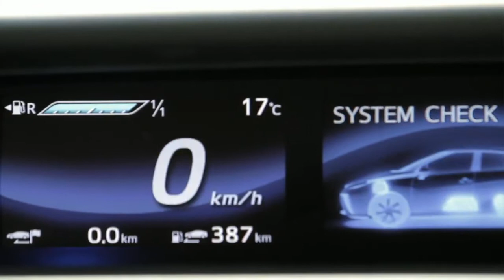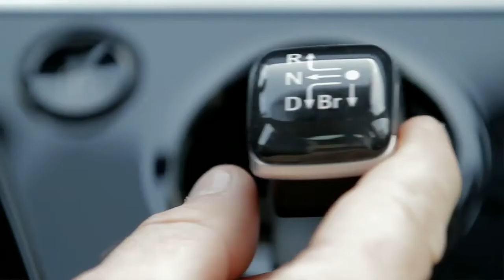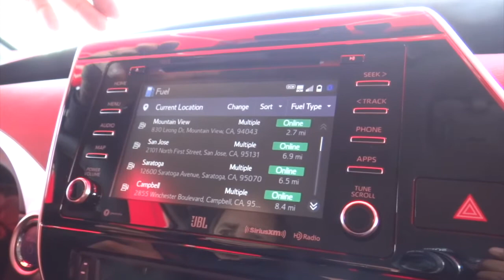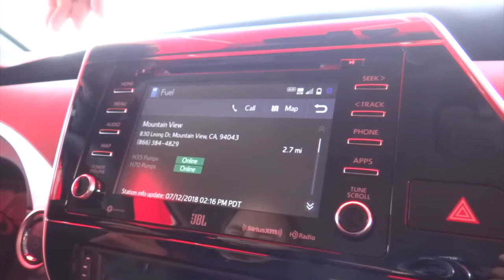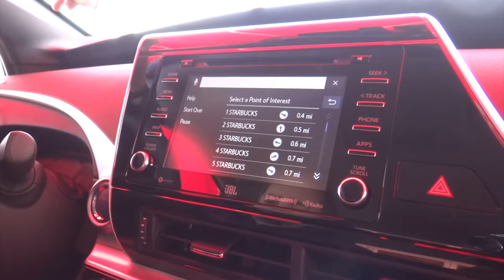2018 Mirai Features and Specifications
Take a comprehensive tour of the 2018 Mirai with our in-house expert, Stan Wolowski.